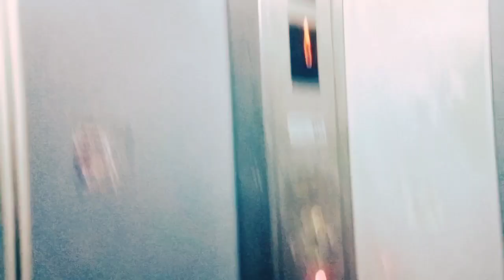Vijay garden work comedy blog my comedy frince🤣